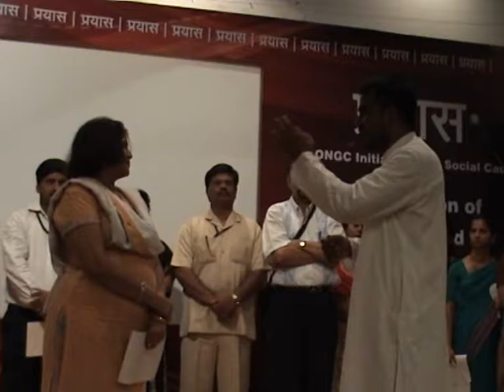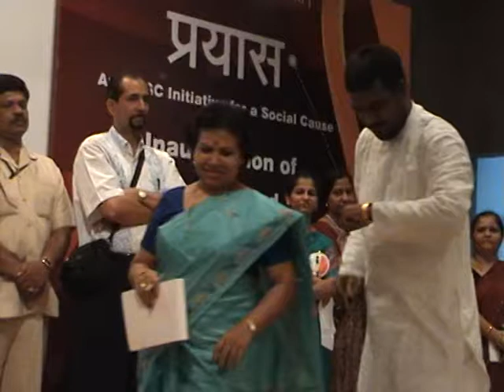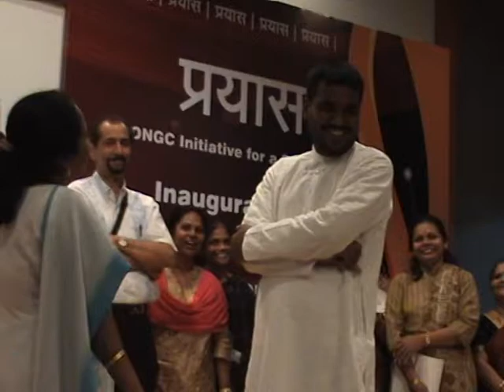Indian Theatre Personality Manjul Bhardwaj sensitizing ONGC staff on Gender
Indian Theatre Personality Manjul Bhardwaj conducted "Gender Sensitivity " workshop with Oil and Natural Gas Corporation  (ONGC) staff organized by Population First based on "Theatre of Relevance" processes.